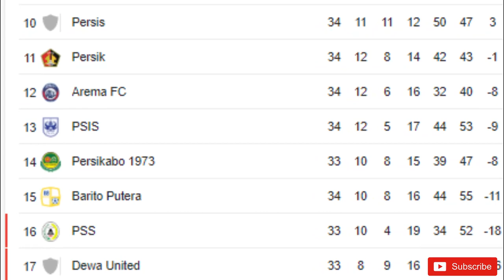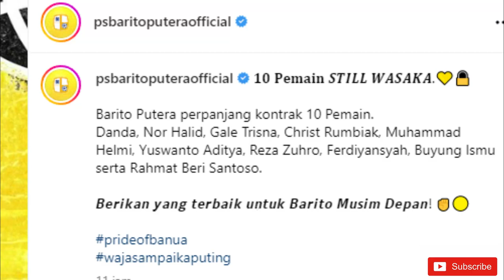Mission Complete Rahmad Darmawan 🔥 Barito Putera Perpanjang Kontrak 12 Pemain 💪 Keluar Zona Merah 🔥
"Mission Complete Rahmad Darmawan | Barito Putera Perpanjang Kontrak 12 Pemain | Keluar Zona Merah" membahas tentang pertandingan sepak bola antara Barito Putera dan Persita Tangerang, serta pengumuman tentang perpanjangan kontrak pemain Barito Putera.

Dalam video ini, penonton akan melihat cuplikan pertandingan antara Barito Putera dan Persita Tangerang, dengan sorotan pada aksi-aksi terbaik dari kedua tim, termasuk gol-gol yang dicetak. Penonton juga akan mendapatkan analisis dari pelatih dan pemain mengenai strategi yang digunakan dalam pertandingan dan kunci kesuksesan tim.

Selain itu, video ini juga memberikan kabar baik bagi para penggemar Barito Putera, yaitu pengumuman tentang perpanjangan kontrak beberapa pemain andalan klub. Penonton dapat mengetahui detail dari perpanjangan kontrak tersebut dan apa artinya bagi masa depan tim.

Video ini akan memberikan pengalaman yang menyenangkan bagi penggemar sepak bola dan penggemar Barito Putera khususnya. Dengan menyajikan aksi-aksi terbaik dan pengumuman penting, video ini dapat memberikan informasi dan hiburan sekaligus bagi para penontonnya.

Barito Update - Berita Barito Putera
Chanel Unofficial PS Barito Putera bertujuan untuk berbagi informasi seputar Klub Kebanggaan Banua Barito Putera.

5. Sejarah PS BARITO PUTERA | Perjalanan Barito Dari Div 2 Hingga Liga 1 | Barito Update Chanel